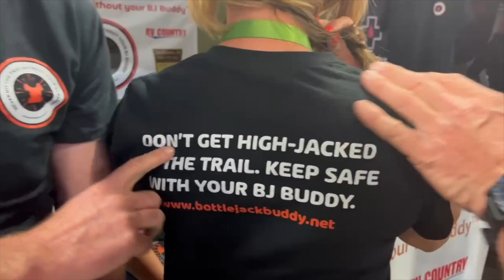BEST of the BEST! OVERLAND EXPO 2022 (crazy products)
These are the best, craziest products from the 2022 OVERLAND EXPO! BEST OF THE BEST!

Hey Paul Family!

BEST OF THE BEST PRODUCT LINK!

If you are needing accessories for your sprinter van this is the place to go!
If you are looking exclusively for solar power, this is the best option. The modular system makes the most cost effective option for solar.
They offer a heavy duty tool wrap and a large/small kitchen organizer. Makes keeping all your tools in one place easy to manage and organize, while also being low-profile because of how easy it will wrap up!
And I don't even need to talk about how cool the trash tubes are. they are COOL!

One word. Mobile.
The Awnings Kelty offers are versatile and make moving around easy!
The covered option they offer is extremely awesome to have when it is needed!

The first trailer I have seen specifically designed for an adventure bike.
As you saw in the video, the suspension on this thing is no joke!

The bottle jack buddy is simply a bottle jack adapter lifting saddle.
Simple, yet extremely effective, and a safer option!!! MADE IN THE USA!

This product allows us to increase the connection/connectivity in even the remote places! at Logan's ranch I struggle with connection issues. This product solves that issue!
They offer a 4G and 5G version, with an optional "Binoculars" directional antenna!

They offer top of the line products and a top of the line warranty. LIFETIME!
The red dot sights shown in the video are sweet! Review on the red dot, coming soon!

Crazy amount of products that you can add to your outdoor vehicle!The entirely closed lock box is another simple, yet extremely effective product!

 URAL ACCESSORIES! If you are needing accessories for your Ural motorcycle, these are your people!

The TrueVan Screen Doors (side and rear) are the highest quality screen doors I have seen. Specifically the magnetic door outperforms anything else I have seen. They have several features that make this the best screen door for the Sprinter!